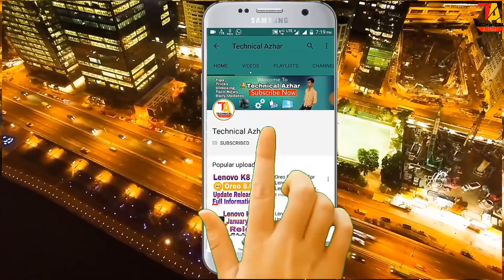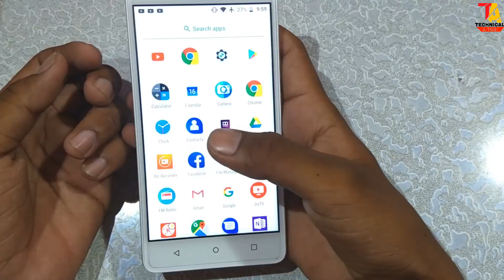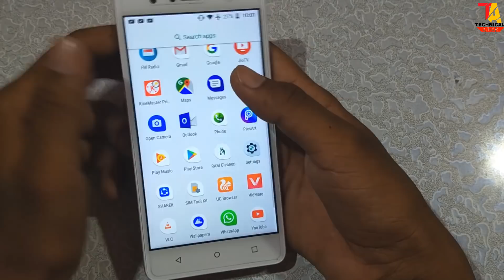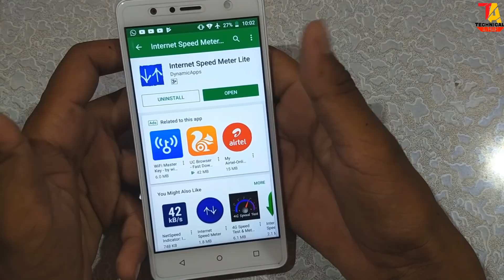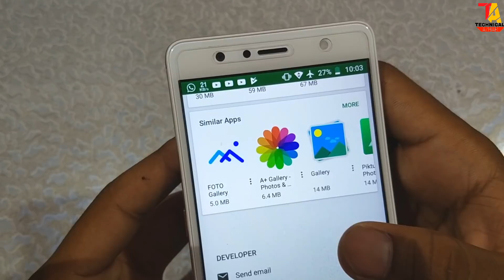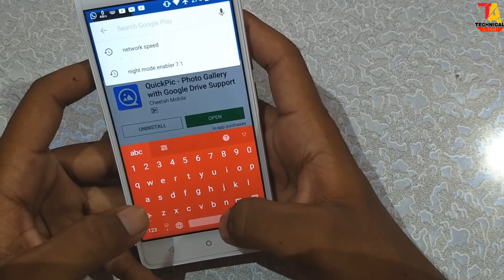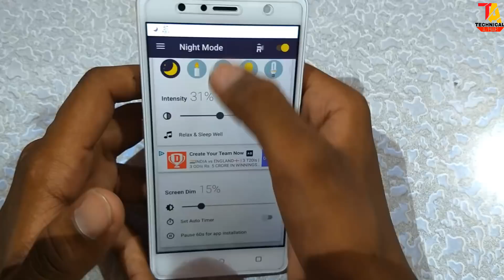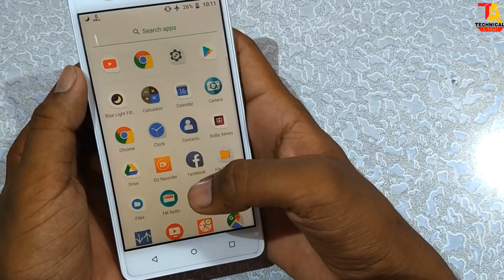Lenovo K8 Plus Oreo Update After Night Mode, Internet Speed, Gallery Ko Kaise Enable Kare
Lenovo K8 Plus Oreo Update After Night Mode, Internet Speed, Gallery Ko Kaise Enable Kare | K8 Plus Night Mode, Internet Speed

Lenovo K8 Plus Oreo Update After Bugs Black Screen, Battery Drain, Hanging Problem, All Problem Solution

Hello everyone aaj Hum lenovo K8 Plus me Oreo Update ke bad is phone me night Mode, gallery, internet speed ko kaise enable kare to friends aaj hum iss video me apko Puri Jankari dene ja raha hoo to friends please aap iss video ko end tak dekhe aur main iss video me apko step by step sabhi ko enable karke dikahunga aur main apko iss video me sabhi ko review karke apko dikahunga to friends aap video ko pura dekhe

I hope apko ye lenovo K8 Plus Oreo Update After night Mode, internet speed, Gallery Enabled wali video pasand aaye hogi to please aap mere channel ko subscribe kr Dena aur mere video ko like kr Dena

Realme 1 4GB + 64 GB (Dimand Black)

Realme 1 4GB + 64 GB (Solar Red)

Realme 1 4GB + 64GB (Silver)

Realme 1 6GB + 128GB (Dimand Black)

Realme 1 6GB + 128GB (Solar Red)